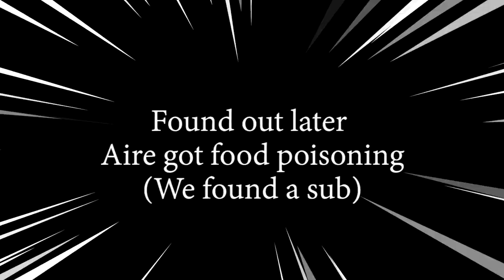When the Milk gets hardcore | Eden's Promise: Umbra (Savage) | TLDW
The intro took me 2 hours

Come check out the stream!
Twitch.tv/shogun_shin